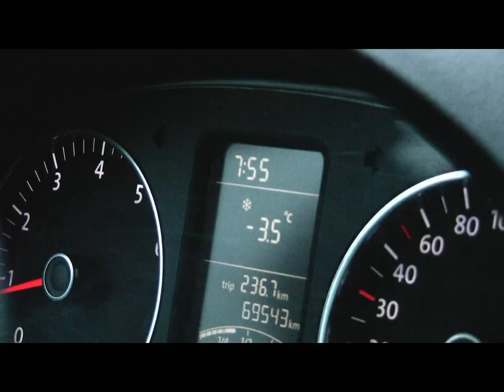Tenerife - výstup na Teide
Pěší výstup na nejvyšší horu Španělska - sopku Teide, která je 3 718 metrů vysoká. Počasí nám vyšlo, kochali jsme se výhledem na mraky a nádhernou krajinu pod námi, finální fáze výstupu byla náročná, hůř se dýchalo. 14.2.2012